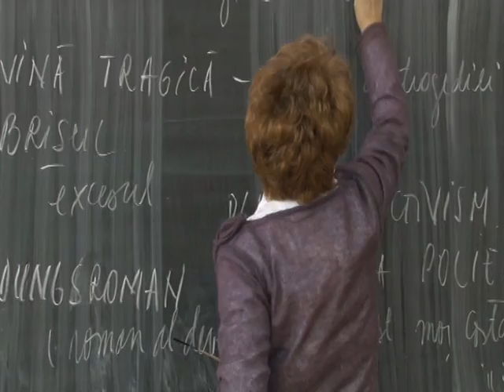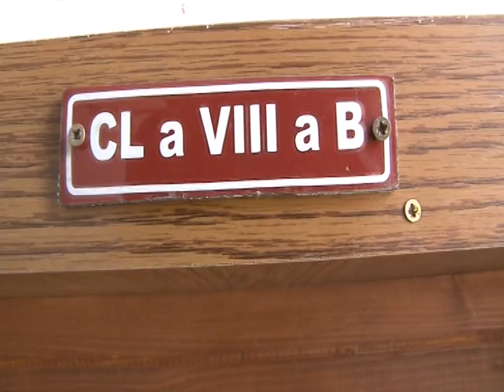14.02.2017 / Știre Etv - Elevii, între vacanțe și examene!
Elevii s-au întors pe băncile școlilor,  pentru evaluări și examene. Ultimul semestru de studiu până la vacanța mare are un calendar plin, mai ales că școlarii vor trebui să recupereze și materia pierdută în timpul iernii, atunci când unitățile de învățământ au fost închise. Vor mai avea un moment de respiro, de Paști.